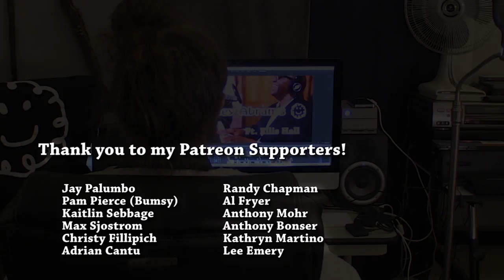High Drunk Love You (feat. Ellis Hall)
Jamming with the FunkHaus Band!

Ellis Hall - Vox / Organ / Clavinet
Casey Abrams - Vox / Bass
Jacob Scesney - Tenor Sax
Wes Smith - Barritone Sax

Quinton Zigler - Keyboard / Vox
Jeremy Beiber - Guitar
Martin Diller - Drums
Stacey Lamont Sydner - Percussion

Monika Lightstone - Director / Camera
Nechama Marcus - Camera
Mendy Wolf - Camera
Ira Abrams - Additional Camera

Studio - Boulevard Recording
Clay Blair - Recording engineer
John Elyashiv - Assistant Engineer
Joel Eckels - Sound Mixer

Special Thanks --
Leighala Jiminez-Hall
Brooklyn Bruce

Thanks Ellis for sharing your talent and Voice

Written by Casey Abrams & Bobby Hamrick